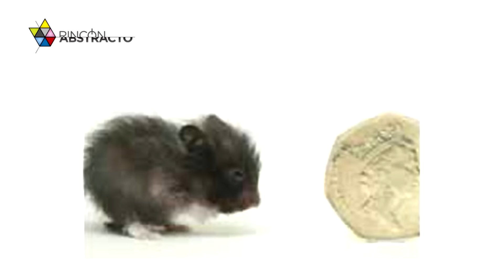Los 10 animales más pequeños del mundo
1.- El perro más pequeño del mundo: 12.4 cm de altura

2.- La serpiente más pequeña del mundo: 10.1 cm de largo (Tetracheilostoma carlae)

3.- El pez más pequeño del mundo: 7,9 mm de largo (Paedocypris progenetica)

4.- El caballo más pequeño del mundo: 43.18 cm de altura

5.- El gato más pequeño del mundo: 15,5 cm de alto y 49 cm de largo

6.- El hámster más pequeño del mundo: 2,5 cm de altura

7.- El camaleón más pequeño del mundo: 1,2 cm de largo (Brookesia Minima)

8.- El lagarto más pequeño del mundo: 16 mm de largo (Jaragua sphaero)

9.- El ganado más pequeño del mundo: 81 cm de altura

10.- El caballito de mar más pequeño del mundo: 16 mm de largo (Hippocampus denise)